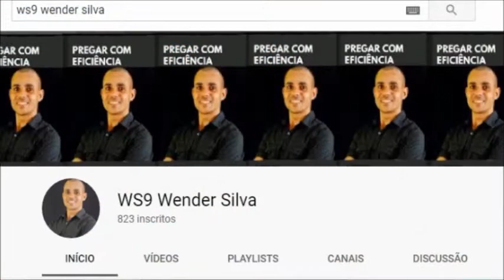Atitudes que pode mudar sua vida, sua família, sua casa.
Visite meu trabalho nos links abaixo, com  vários  conteúdo legais para você, tem  E-BOOK de graça, tem curso PREGAR COM EFICIÊNCIA, tem um E-BOOK,  O CLAMOR DO SANGUE, muito  legal para você que gosta de pregar na igreja e em eventos importantes.  Visite os links e abaixa seu  E-BOOK PREGAR COM EFICIÊNCIA.

dkgu0Fe7-3-3210e!uid